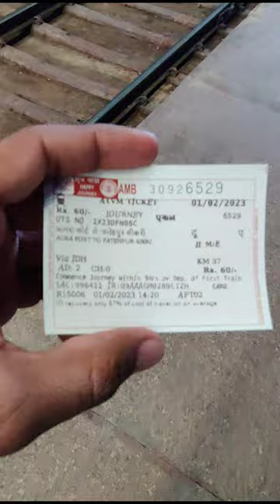#67 The place where Jodha Bai used to live.♥️